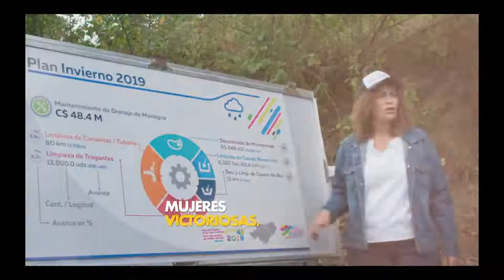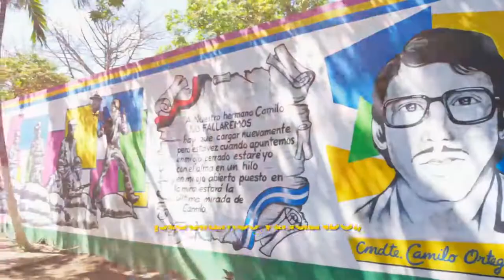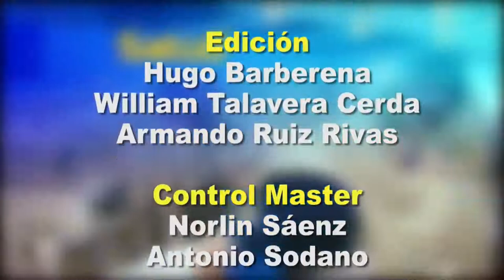DESDE EL PARLAMENTO MARTES 10 DE MARZO 2020